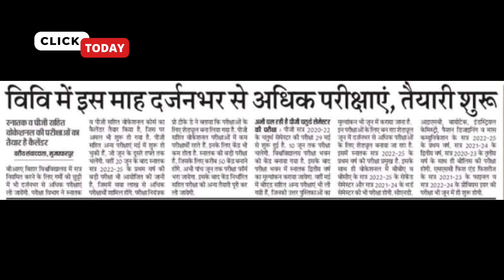brabu news:- part 1 exam,part 2 result,pg 2nd semester exam 2021-23, brabu university news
bihar_University _part_1_exam_2022-25
bihar University part 1 exam form date 2022-25

brabu ba part 1 exam form 2022-25
brabu ba part 1 exam form last date 2022-25
brabu part 1 exam form date 2022-25
brabu ba part 1 exam form date 2023

brabu b.sc part 1 exam form 2022-25
brabu b.sc part 1 exam form kaise bhare 2022-25
brabu b.com part 1 exam form kaise bhare
brabu university part 1 exam form date 2023

ba b.sc b.com part 1 exam form fees brabu university